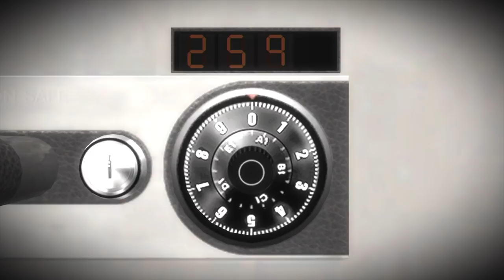【whiteday】２周目ハード「ひなルート」攻略：08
ひなは天使

▼ニコ生 （毎週月曜20時